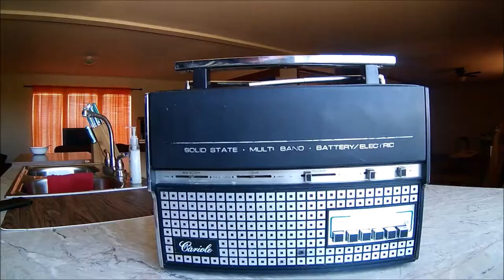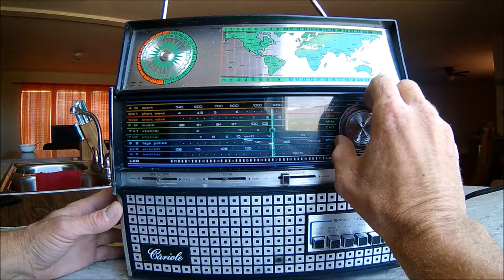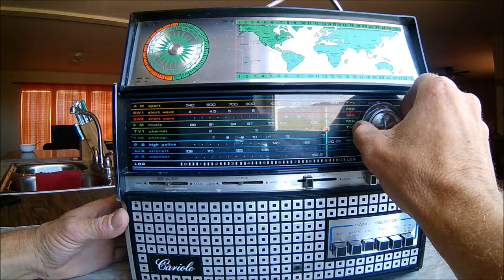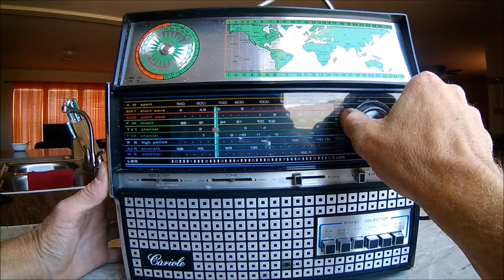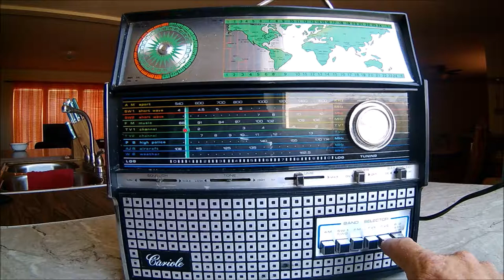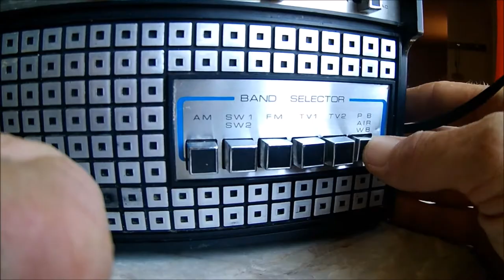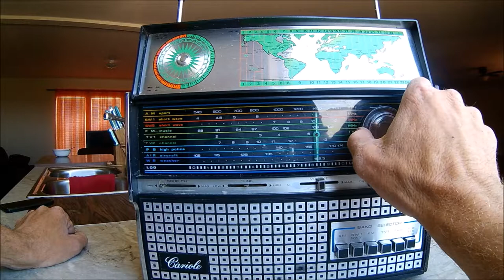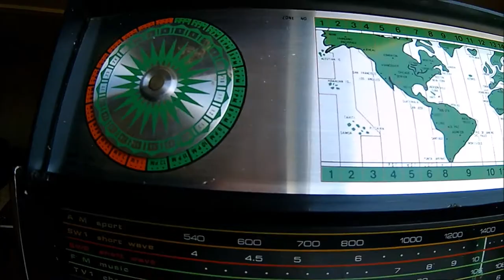CARIOLE (Vintage) Shortwave Radio Model 19985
Cariole 6 Band Short Wave Radio repaired and tested. This is a rare radio to find complete and working. I did some minor internal repairs and was able to restore this amazing old radio to about 90% original.
Please comment if you have a Cariole Radio and or know anything about them.